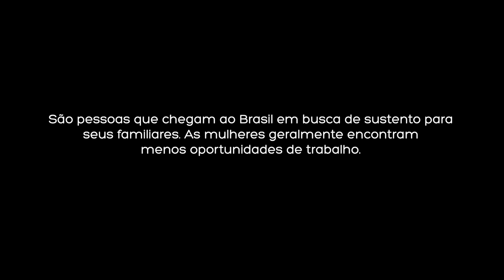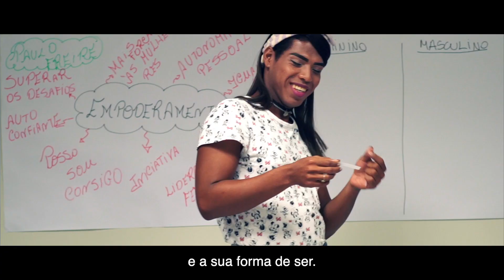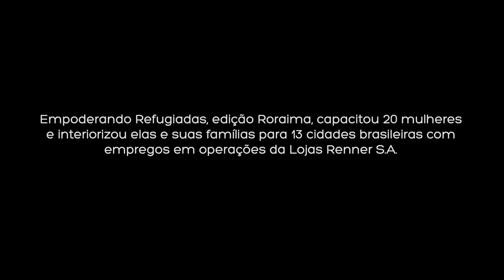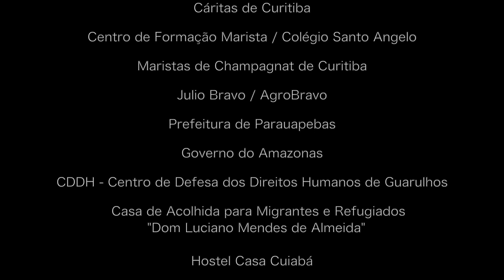Empoderando Refugiadas Edicao Roraima Lojas Renner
Video realizado para Agência da ONU para Refugiados (ACNUR) , Rede Brasil do Pacto Global e ONU Mulheres